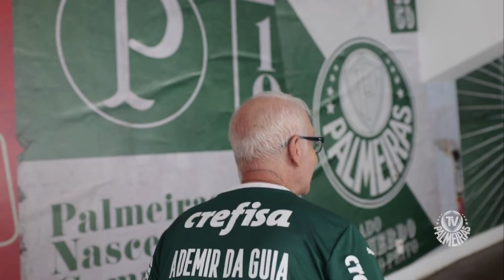O VERDÃO CHEGA À TERCEIRA ACADEMIA DE FUTEBOL DA SUA HISTÓRIA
Créditos: TV Palmeiras

Olá, seja bem-vindo ao canal CHIQUEIRINHO. Aqui você vai encontrar notícias atuais sobre o Palmeiras, nosso clube do coração! Veja notícias sobre as contratações, treinamentos, notícias de bastidores, resultados de jogos, vídeos da torcida e muito mais.